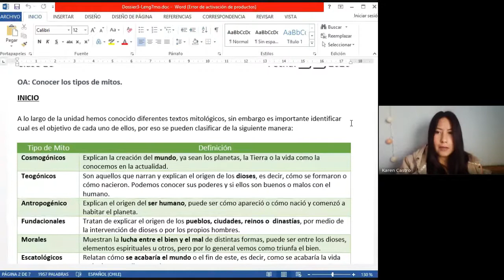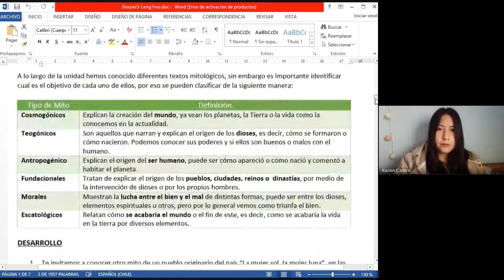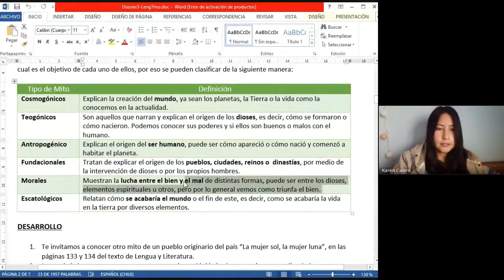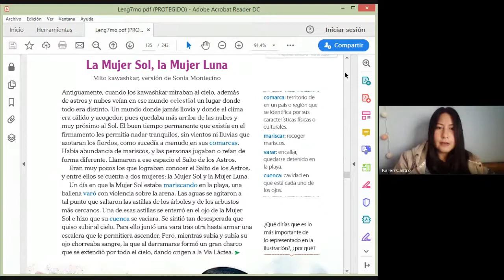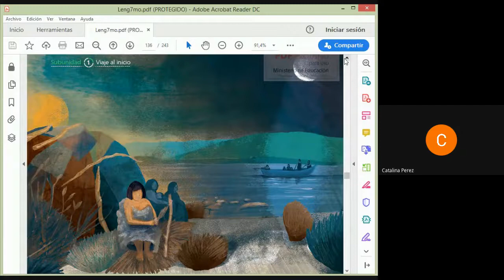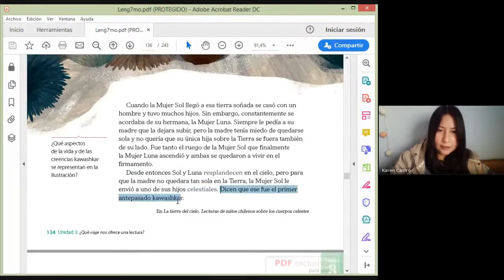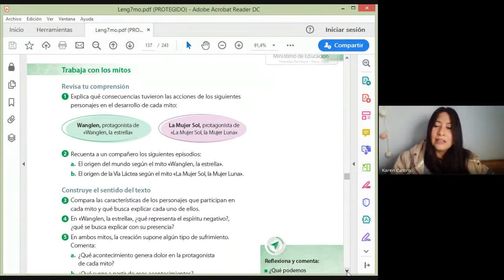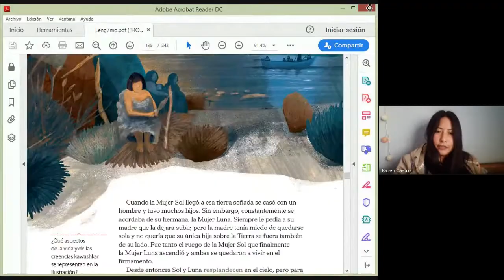7° básico, Lengua y Literatura, Prof. Karen C., Dossier 3, 04 de junio